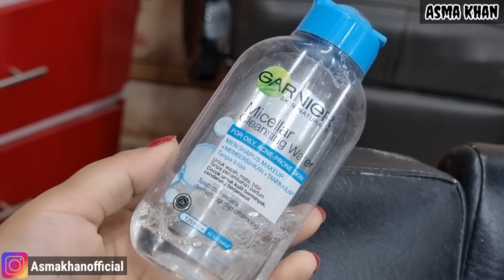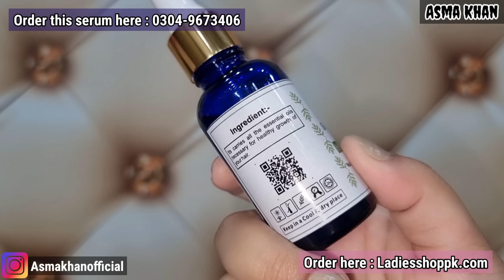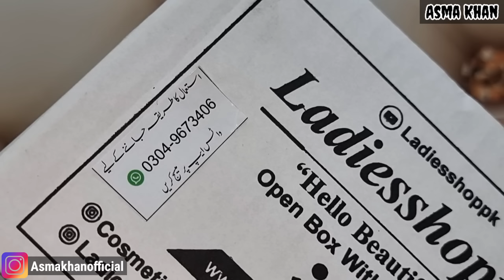How To Quickly Convert Any Eyeshadow into Eyeliner || Easy Beginner Friendly Tutorial...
In this video am gonna show you How To Quickly Convert Any Eyeshadow into Eyeliner || Easy Beginner Friendly Tutorial...

    Order Hair Serum here⬇️
For direct whatsapp 👇

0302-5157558